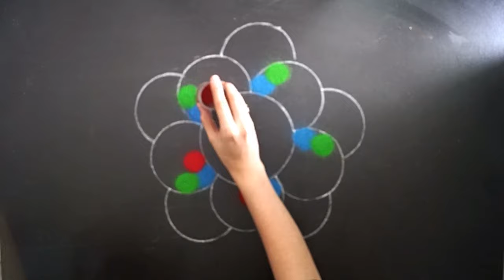Rangoli Design || Sanskar Bharti Rangoli Design || Latest Rangoli Design 2020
Hi Friends,